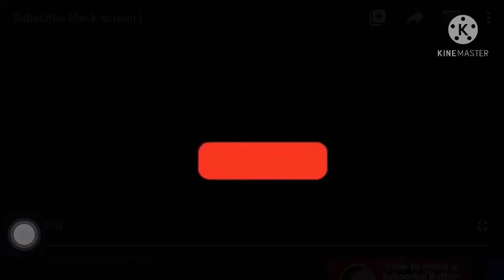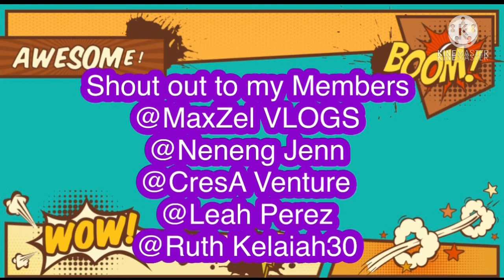Unboxing Food Sealer for Business /Prank #13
If need help about your youtube channel.

Support my members

@Kean Garcia